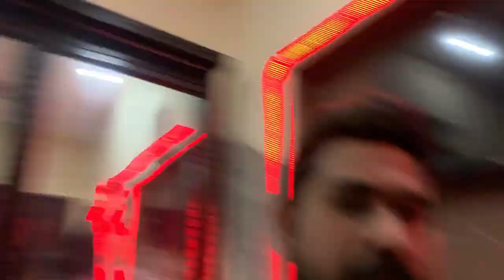Daily Vlog | Suzanna Ki Mama ko Chota Sa Surprise Diya 🎁 | Suzaana Sajid Vlogs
village food
village cooking
village life
village
village cooking channel
village recipes
village woman
village channel
village food
vlogs punjabi
punjabi family
rural pakistan
vlog village life
Pakistan punjab
punjabi village
happy punjabi
punjab lifestyle
punjab countryside
malayalam
vlogs punjabi
punjab lifestyle
Punjabi min

Hit Likes 👍 please Support Me